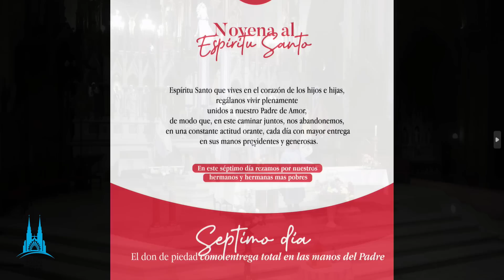Misa en acción de gracias por la Patria - 25 mayo 2023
Transmisión desde el Santuario Nuestra Señora de Luján